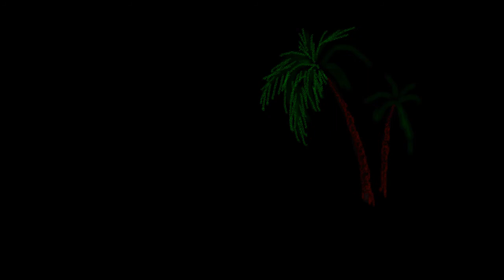Roberta Morise e il legame con la famiglia wav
Tutto su Roberta Morise che in questa intervista svela il legame con la sua famiglia. a cura di